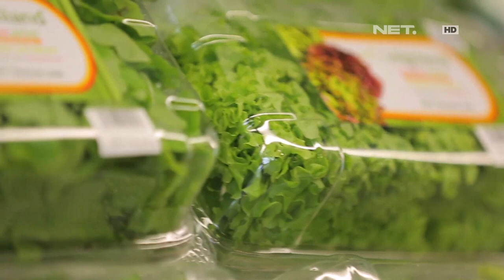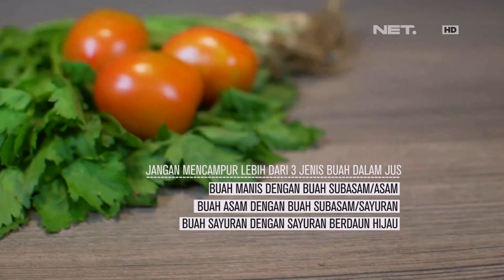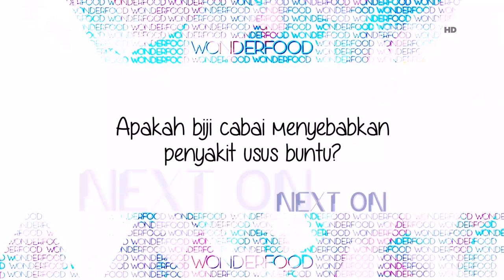Wonderfood Episode 15 : Jangan Asal Membuat Jus Buah